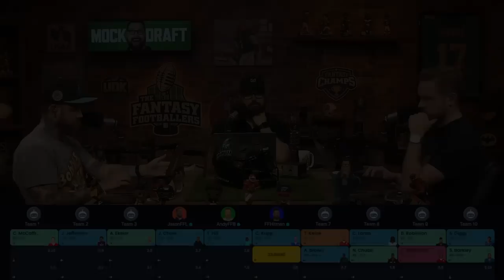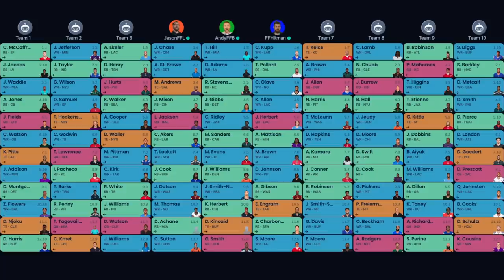PPR Mock Draft Show! + Jason Freaks Out | Fantasy Football 2023 - Ep. 1437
PPR mock draft on today’s fantasy football podcast! Find out what happens when Andy, Mike, and Jason pick right after each other! Lots of fantasy football draft strategy talk as the Ballers constantly steal picks from each other! Manage your redraft, keeper, and dynasty fantasy football teams with the #1 fantasy football podcast. -- Fantasy Football Podcast for August 11th, 2023.

(00:00) - Intro
(03:55) - Preseason Football Reactions
(06:30) - NFL News
(18:10) - Mock Draft